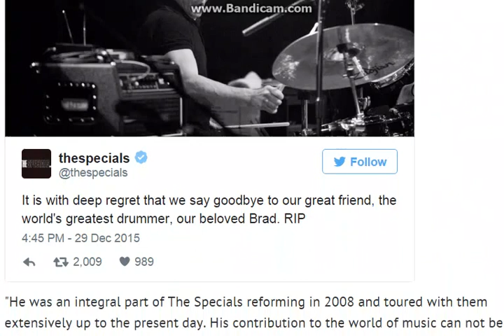Specials drummer John Bradbury dies age 62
The talented musician has passed away with the the ska group confirming the news on Twitter
The Specials drummer John 'Brad' Bradbury has died at the age of 62.

The ska group confirmed the news via their official Twitter page on Tuesday, as a message read: "It is with deep regret that we say goodbye to our great friend, the world's greatest drummer, our beloved Brad. RIP."

In a statement, his family said: "It is with deepest regret that we have to announce the very sad news that our much loved husband and father John 'Brad' Bradbury passed away on Monday the 28th of December.
"Brad's drumming was the powerhouse behind The Specials and it was seen as a key part to the Two Tone sound. He was much respected in the world of drumming and his style of reggae and ska was seen as genuinely ground breaking when The Specials first hit the charts in 1979.